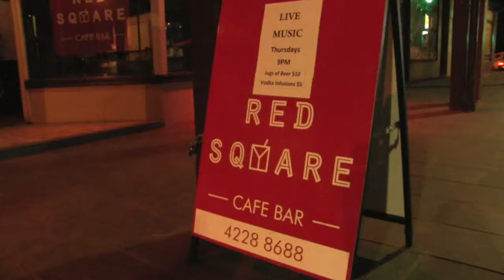Red Square Wollongong - Live on the Lounge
Red Square is the largest vodka infusion bar in Australia and is located in the heart of Wollongong. Every Thursday evening acoustic musicians perform live on the lounge and this video features an interview with venue owner Michael Bolt and local talent Robbie Gyngell with his cover of Matt Corby's song Untitled.

All filming and editing was done by Alex Doust.